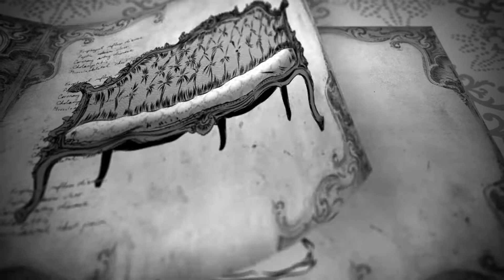Kawa czy herbata?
Film przedstawia obiekty z kolekcji Muzeum Sztuk Użytkowych.
Produkcja GUZIK OWCY Creative films.